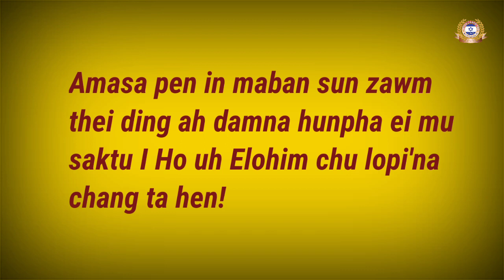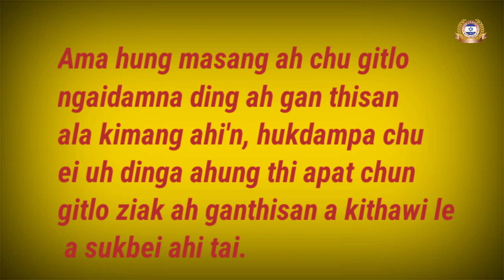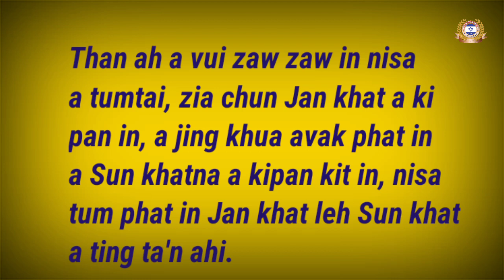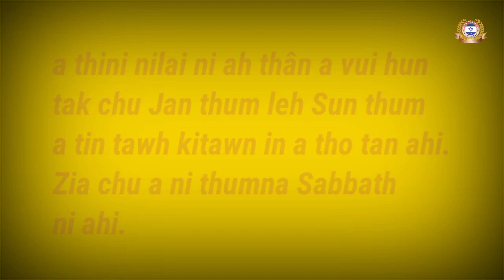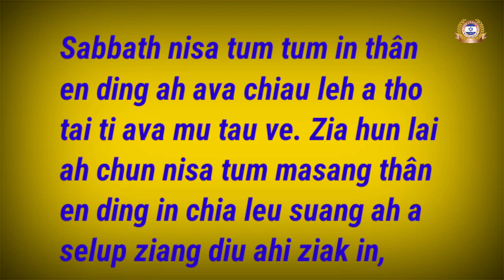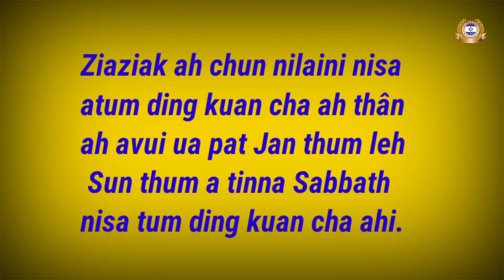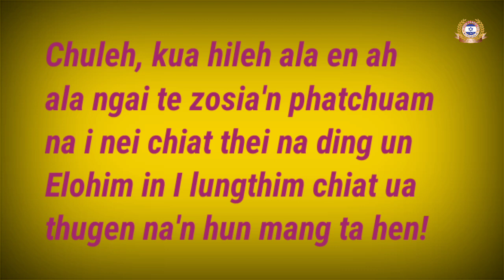THUGIL CHUNGNUNG BABYLON|| EPISODE-6(YAHUSHUA THINI LEH THOKITNI)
'Thugil Chungnung Babylon' ti ah kiminvaw, Hinna Lampi ei kawkmu thei Thuthung leh Thusim poimaw tak hi abul apat tawp chan ah buaina bangma um lo kei ah sua zo kit thei dinga damna hunpha ei pia ei kaibât zing tu chung in amasa pen in kipak thu i gen ahi.
Aban ah ala ngaitha zing leh ala en zing tu te chung in le kipak thu kagen kit bok ahi.
Chun, Eimi Channel ngaina pan ei la lakpi zing te zosia chung inle kipak thu gen zo lo kaphuang kit in ahi.
Pa'n hun malsawm chiat tau hen!

THUGIL CHUNGNUNG BABYLON

Episode 1-6 Link...